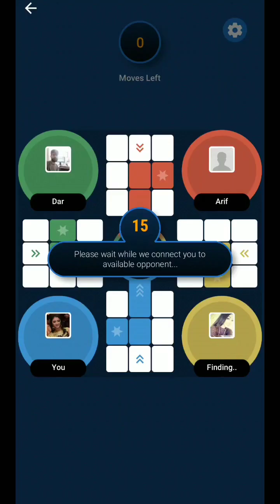Big Cash New Fast Ludo game | Big Cash Big Ludo 2022 | Fast Ludo Gameplay #4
Big Cash New Fast Ludo game |  Big Cash Big Ludo 2022 | Fast Ludo Game Tips & Tricks 100% working |  4 Players Gameplay | big cash app se paise kaise kamaye | 4 Players Gameplay #4

Play Big Cash the best earning game of 2022. 20 joining bonus.

Amazon Prime Music Free

Sell On Amazon

Amazon Business

Mobile Game Controller Finger
Computer Keyboard Mouse Pad
Wired Gaming Mouse
Gaming Laptop
Gaming Wired Keyboard
Gaming Headphone
Gaming Smartphone

[GAMES WORLD]

The extreme gaming. All Android And PC Game play i will show you here.
you can watch how to play these games with tricks.

✅ Tags 👇
ludo gameplay
gameplay
ludo gameplay video
android gameplay
ludo king gameplay
ludo club gameplay
ludo club gameplay trailer
ludo android mobile gameplay
ludo king gameplay 4 players match
ludo king chakka gameplay 4 players match
ludo game play
ludo king game
big cash ludo